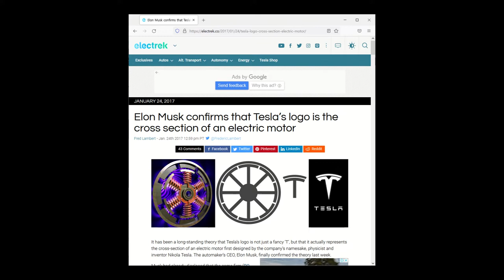테슬라 로고가 모이면 모터 디자인 단면이 보인다?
테슬라 로고 디자인 이야기를 메이커 관점에서 3D프린팅 실물과 함께 짧게 소개합니다~

참고 링크
1. Tesla Model S Plaid에 적용된 최신 전기모터 소개
- (10:10)
2. RO 스튜디오의 Tesla 로고 프로젝트 소개
3. Tesla 로고 디자인 유래 관련 일런 머스크 트윗 소개
4. Tesla 로고 기반 모터 단면 재구성한 그림
- 인터넷 어딘가에서 시작 (reddit? 9gag? Pinterest? etc?)
5. Teslo 로고 헤드셋 벽걸이 3D프린팅 파일

P.S. 추천 링크를 사용하여 Tesla 차량을 구매하고 할인 혜택(최대 ₩660,000) 및 리워드(향상된 오토파일럿 90일 이용)를 받으세요.